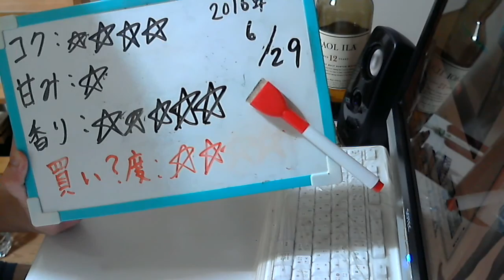自家製のジンを飲んでみた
コク：★★★★
甘み：★
香り：★★★★★
買い？度：★★